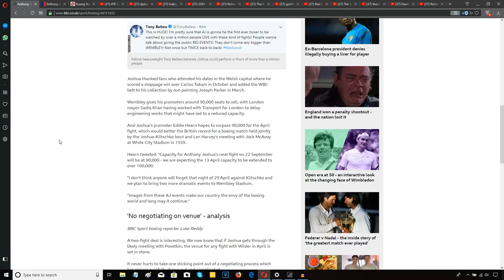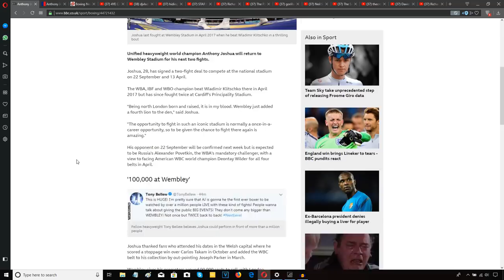ANTHONY JOSHUA SIGNS 2 FIGHT DEAL WITH WMBLEY!!! POVETKIN DEONTAY WILDER??!!!